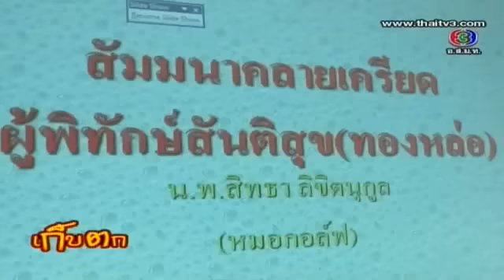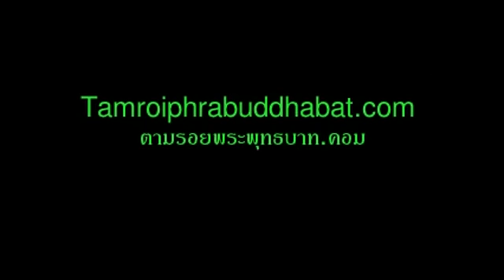เก็บตก - วัวสวัสดีได้ 1 เมษายน 2555 - TMC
ดูย้อนหลังได้ทุกเรื่อง (TMC)